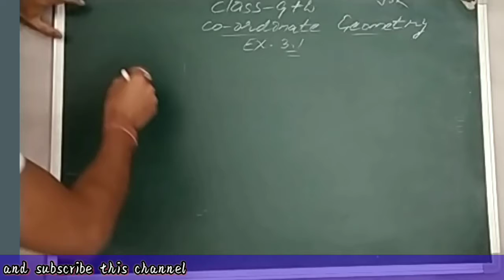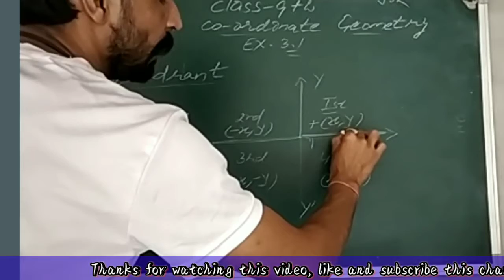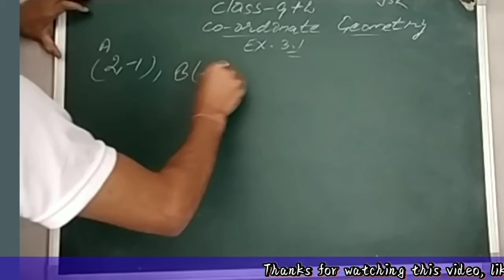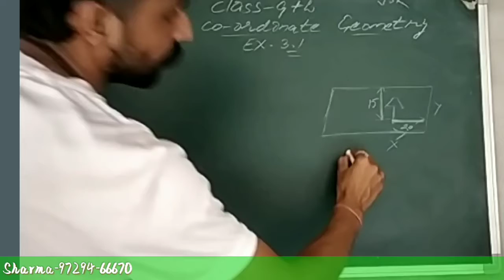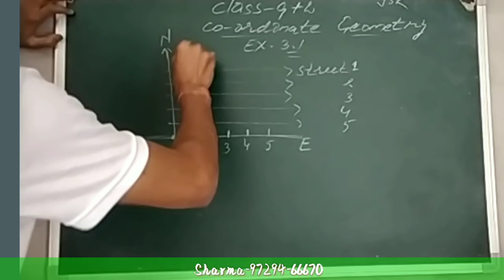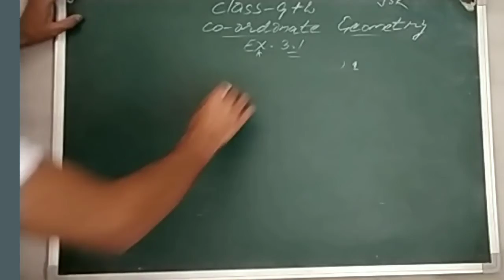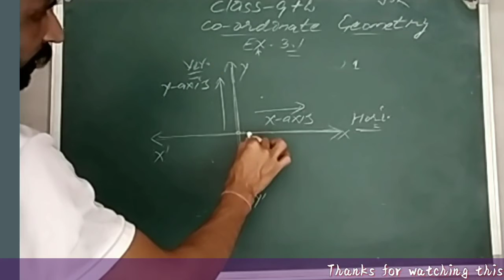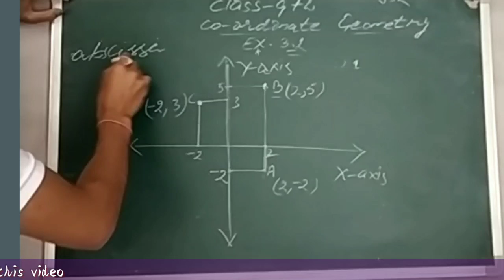Sharma maths classes(Ch-3, class -9th, Exercise-3.1,3.2, coordinate Geometry)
I wants your a lot of spot.
Here I share link my all study video related to class -9th .
Please Share your suggestions and comments.
You watch my all video of 9th class from these links.
links of these videos below there:-
video of the cubic Polynomial)